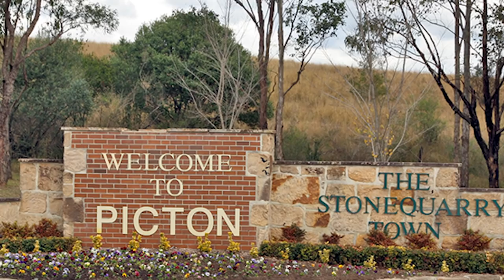Top 10 Scary Australian Urban Legends - Part 2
Returning to the land down under! Not just scary because of animals and spiders kill you, also a lot of paranormal, supernatural and just plain creepy happenings. Let's take a look at some of the very best. My name is Danny Burke.

PRODUCED BY:
Liam Collens

POST PRODUCTION:
Theresa Morozovitch

Sources:
1. A DEVIL AMONG US -

2. BODIES IN THE BRIDGE -

3. Crown Casino Morgue -

4. Westall UFO -

5. The Burning Airman -

6. Fisher's Ghost -

7. Picton Ghost Town -

8. Lismore's Glowing Cross -

9. Tomago House Ghost -

10. The Guyra Dam Incident -